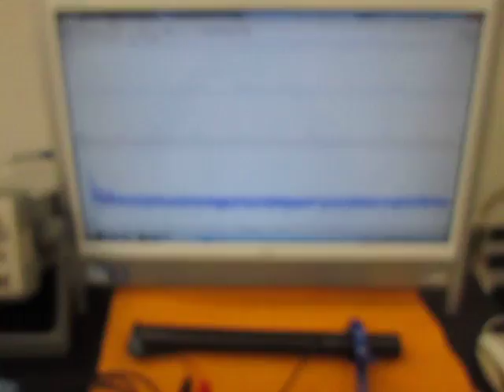音と超音波の組み合わせを利用した超音波制御技術 （超音波システム研究所 ultrasonic-labo）